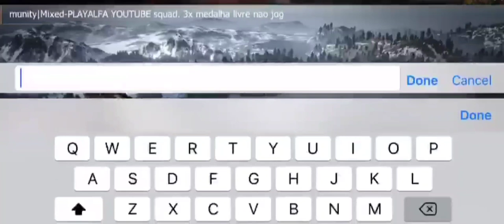FINALMENTE CONSEGUI UMA C4 + INICIO SERVIDOR SQUARD VALENDO MEDALHA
NOME SERVIDOR: PLAYALFA

SENHA SERVIDOR: 172021